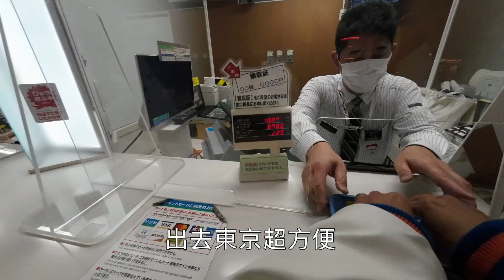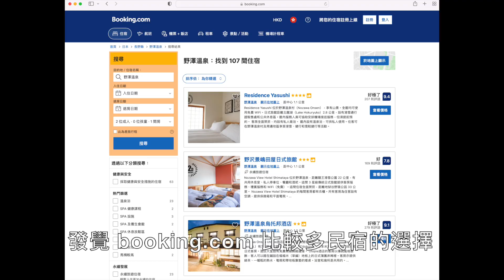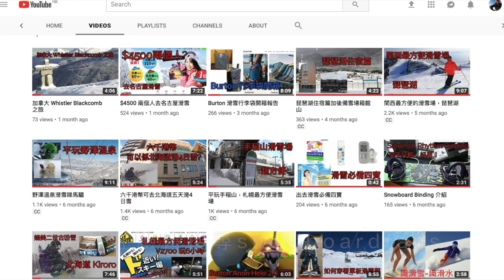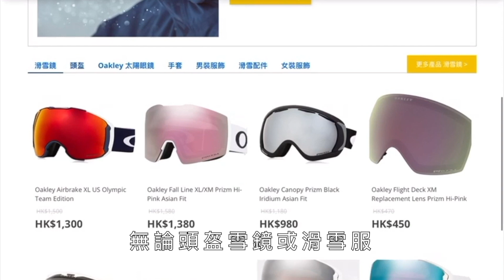野澤溫泉 2023 五年後再回來 感覺繼續良好 兩小時東京直達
2023年再回來野澤溫泉，今次終於可以滑到10公里長的雪道，換咗三年嘅 Asiamile 終於比我換到仲要係飛羽田機場。